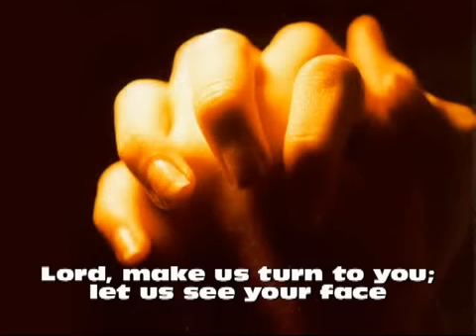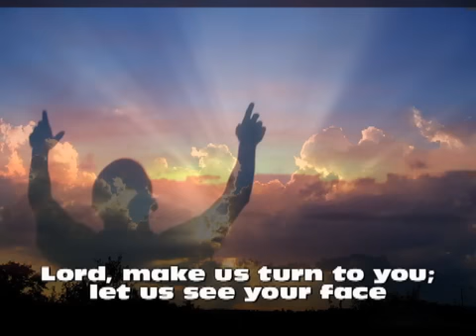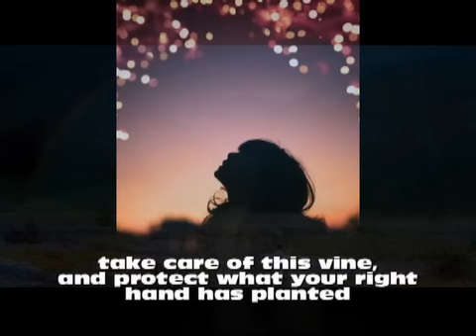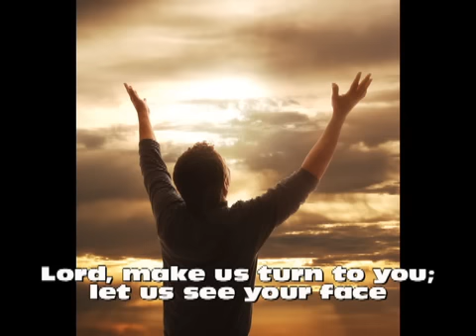Psalm 80: Lord, Make Us Turn To You by Keith Ballentine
- I wrote the music for Psalm 80 for the First Sunday in Advent . The choir at St. Roch Church in St. Louis, Mo. did an excellent job with the harmonies.